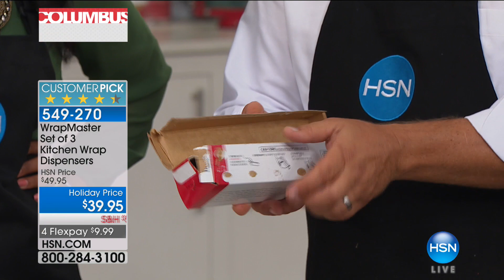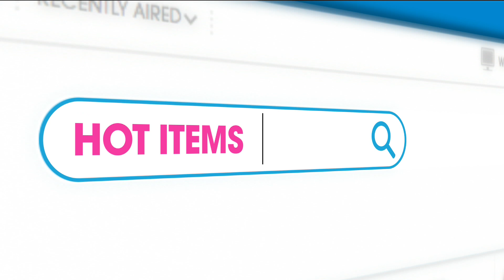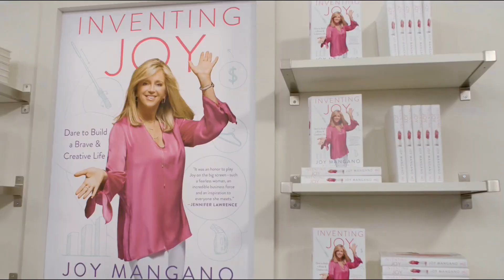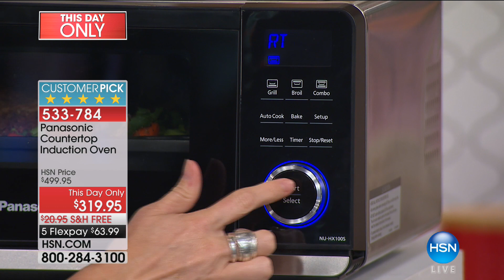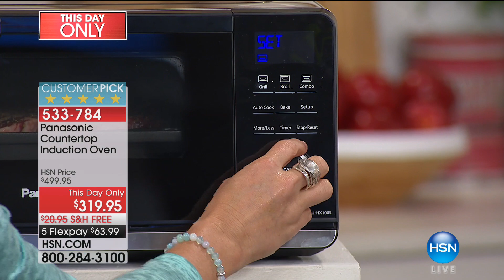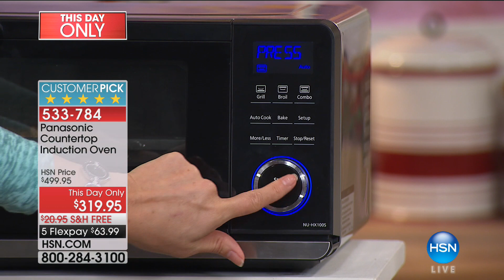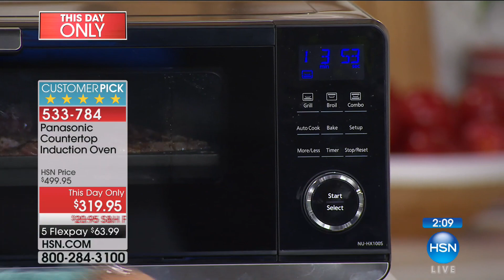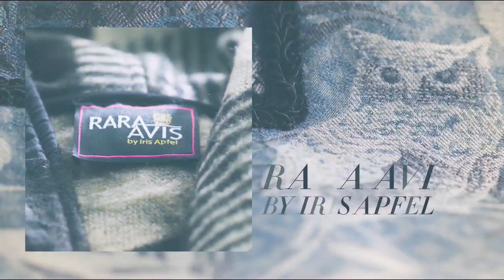HSN | Kitchen Innovations featuring Panasonic 10.09.2017 - 01 AM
Products designed to make cooking simple so you can spend less time in the kitchen but not sacrifice taste. Save time and money with innovative kitchen appliances and accessories.  Innovation means introducing something NEW, Novelty, technology driven. Save time and money with innovative kitchen appliances and accessories. Innovate your kitchen for the everyday gourmet in your home.